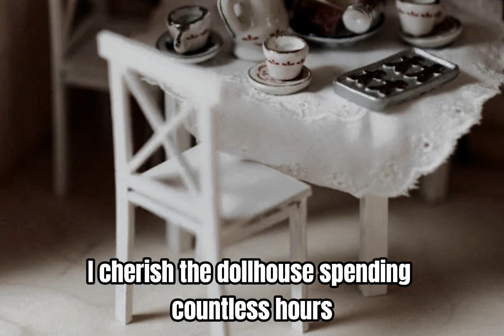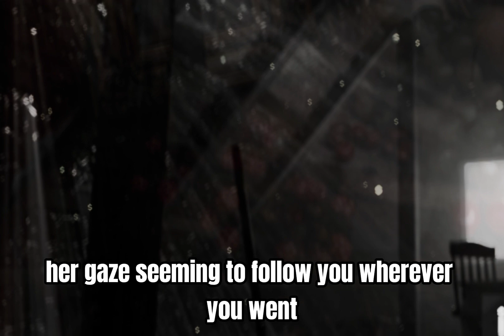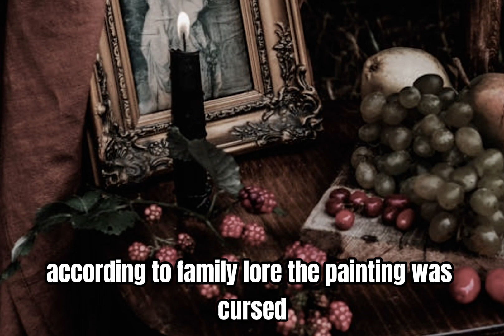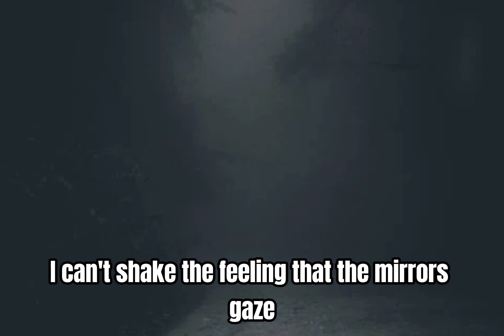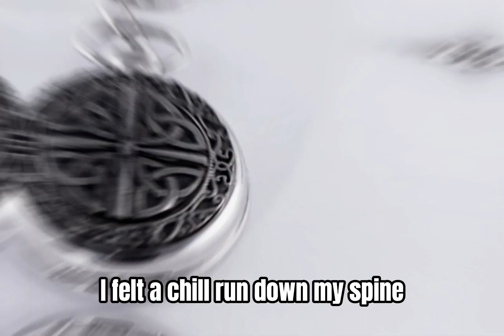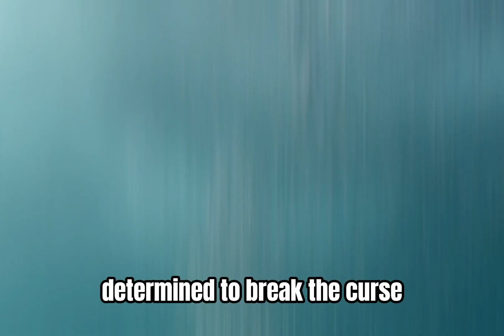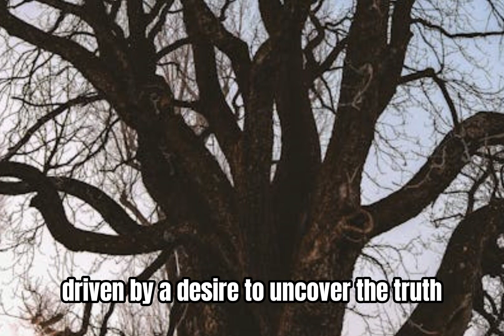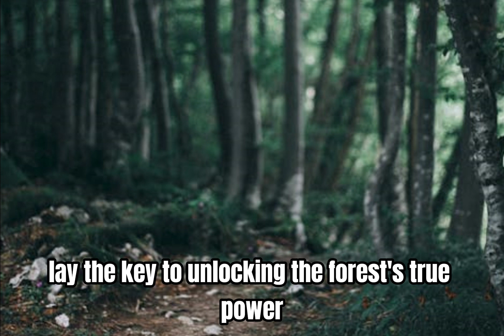True Horror Stories